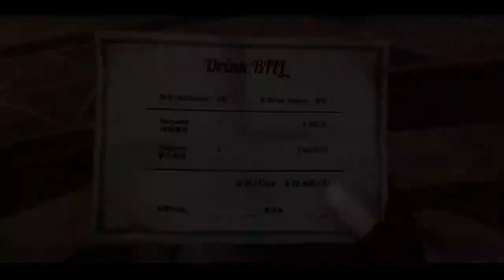Devil May Cry: Peak Of Combat Official [Dante's Story Mod] Chapter 1-2